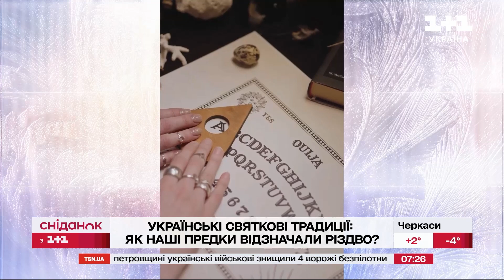Українські святкові традиції: як наші предки відзначали Різдво?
12 пісних страв! Саме стільки з давніх-давен в Україні заведено готували на Святвечір. 12 – за кількістю апостолів і місяців у році. Найголовніша страва – кутя. Також обов’язково мав бути узвар, борщ, риба, гриби, квасоля і горох, голубці з пшоном, вареники… Уся сім'я, крім маленьких дітей та хворих, нічого не їла цілий день. За стіл сідали тільки з першою зіркою. А от що українці ставили замість ялинки? Який оберіг робили від злих духів? І чому наші колядки найкращі у світі? Більше про українські різдвяні традиції – далі.